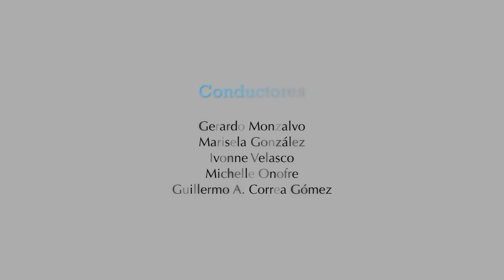Voz Es...Historia de Vida Parte 1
El humano desde que nace y durante su vida, ante cualquier situación con diferentes circunstancias, utiliza para comunicarse los únicos modos de proceder que existen y que pasan a ser algunos, componentes característicos de la personalidad o individualidad de quien los manifiesta, sobre esas formas de actuar influye la costumbre si pretende lograr algo o como forma de responder ante circunstancias que se le presenten o sucedan, algunas de éstas formas de actuar distinguen de algún modo a quien las manifiesta, la teoría de la personalidad abordada desde investigaciones de don Ruperto.

Ruperto Arellano
Investigador de la Personalidad